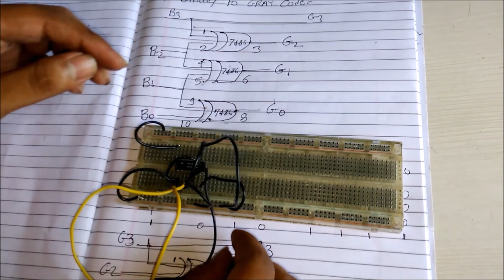Digital Electronics (Practicals) - Binary to Gray Code (with Hemant Sir)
In this video we are going to show you some basic concept of Digital Electronics as every branch of engineering like EXTC, ECE, ETRX, IT and COMPS have these basic practicals to perform.
Today, we are going to see the practical Demonstration of Binary to Gray Code Converter.

Team: Engineers & Electronics